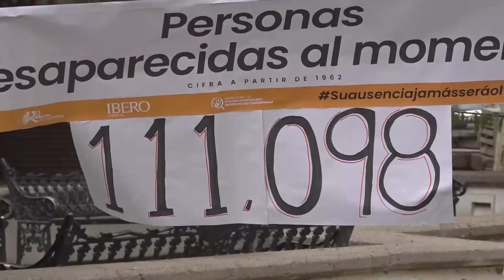Para Empezar el Día Torreón 31 de agosto de 2023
→ La alcaldesa de Gómez Palacio, Leticia Herrera, presenta su informe de gobierno.